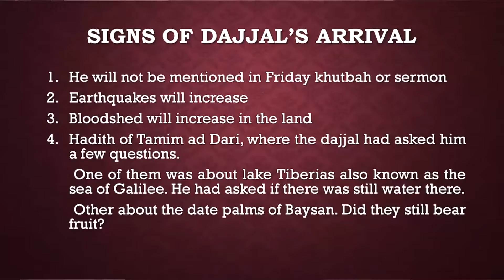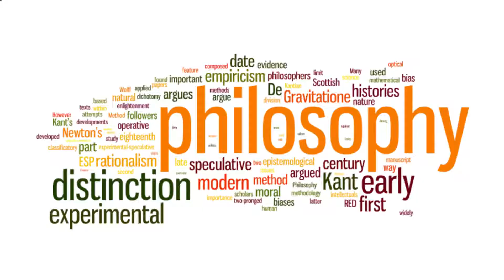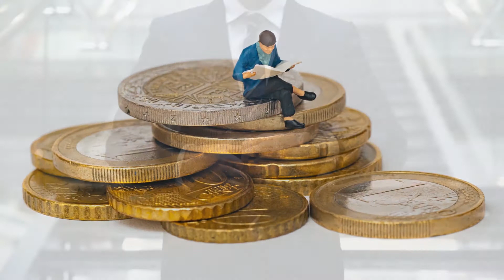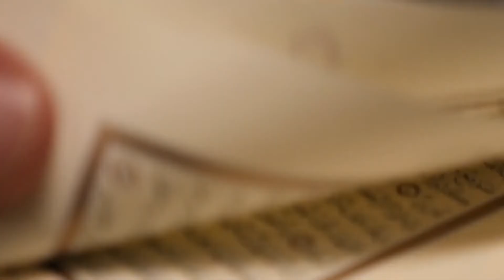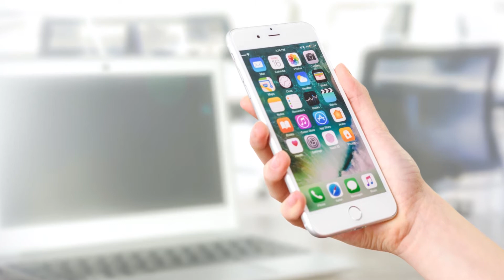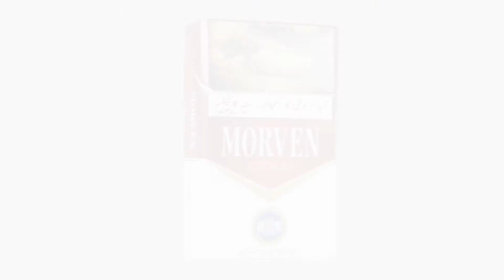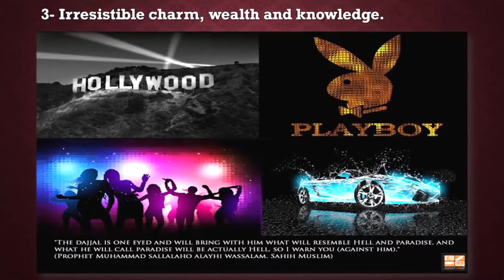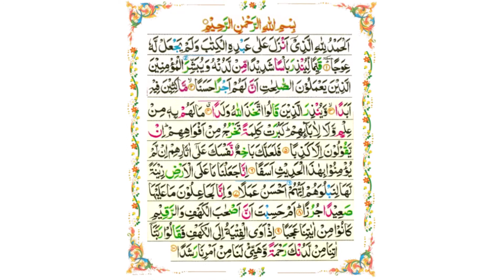Fitna of dajjal || Dajjal kab aayega || Dajjal ki Nishaniyan || Jinns & Blackmagic Series EP#10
Fitna of dajjal || Dajjal kab aayega || Dajjal ki Nishaniyan || Jinns&Black Magic Series || EP#10
Age of Fitnah